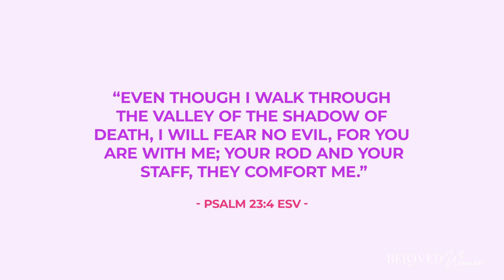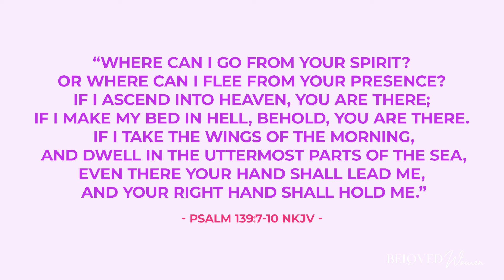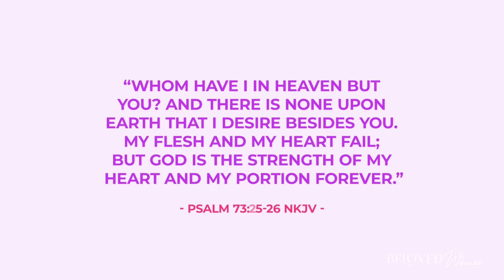Trusting God in the Dark | How to Trust God When You Don't Understand